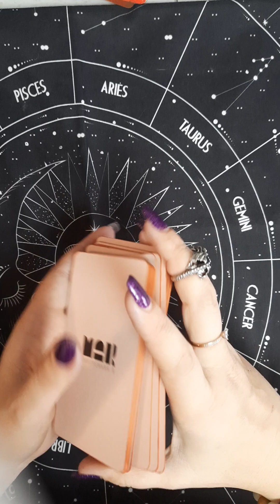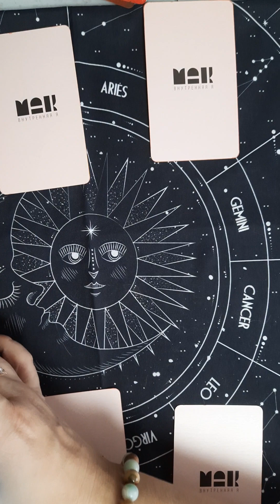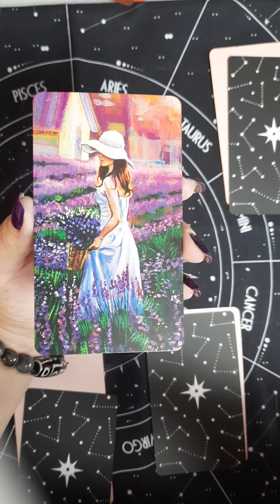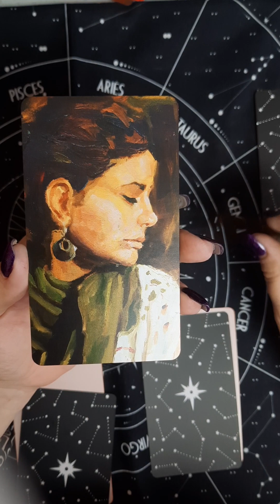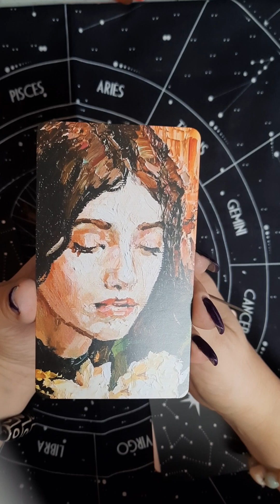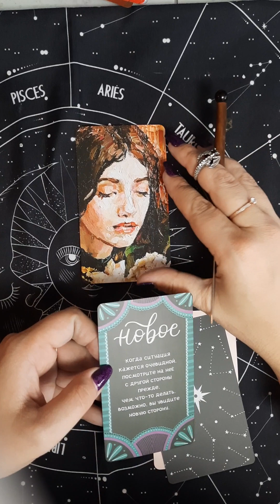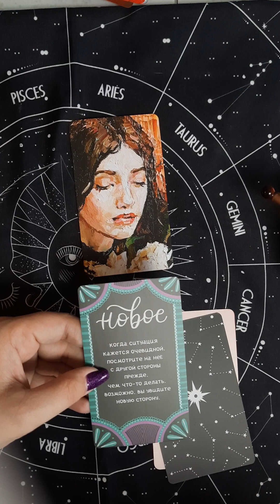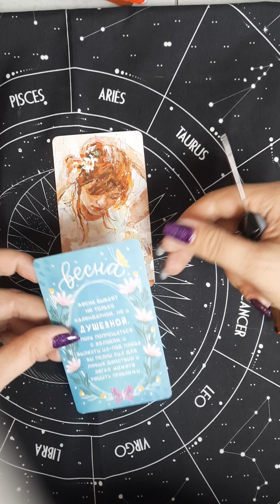Ответ на ваш вопрос. Для мужчин.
Тайм код:
1- 01:37
2- 04:03
3- 05:55
4- 08:10